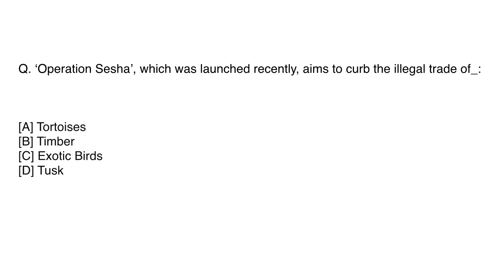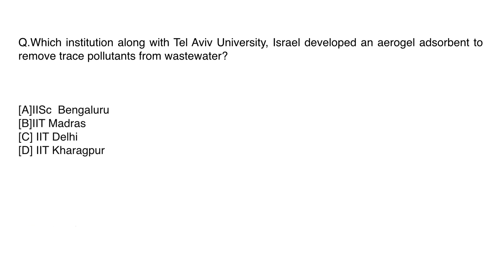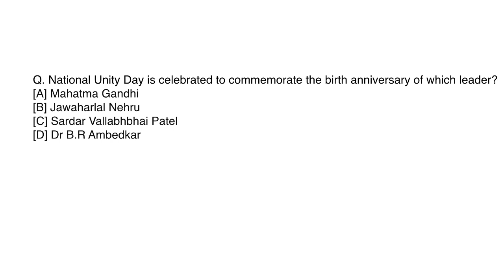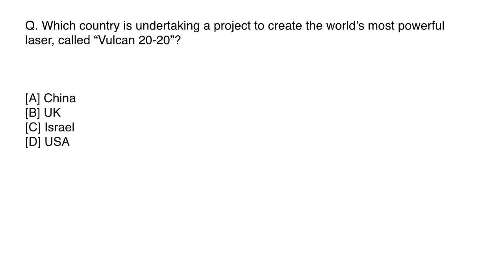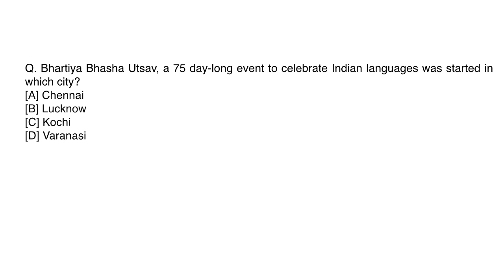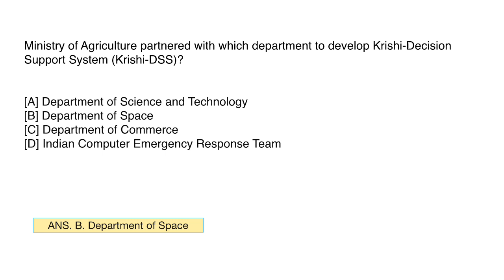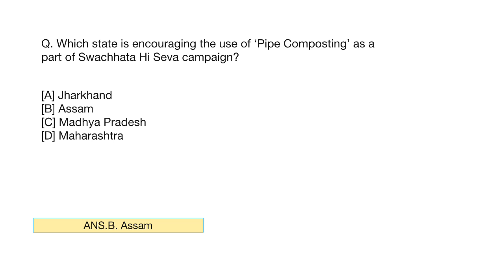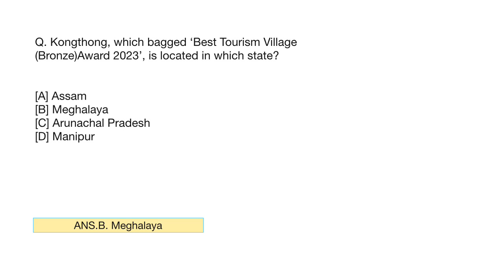Educational current affairs l Education CA l Current Affairs Education l EMRS MCQS l EMRS 2023 l GK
Educational current affairs l EMRS l Education Current Affairs l EMRS GK l Current Affairs l EMRS

education current affairs
EMRS general paper
EMRS classes
NEP 2020.

Gain Brain With Himanshi Rishi
Himanshi Rishi
ENGLISH TGT PGT, emrs pgt exam date, english tgt pgt, english literature tgt pgt
Emrs teacher2023
Emrs pgt english
Emrs pgt english books.
Emrs general paper
Emrs education related current affairs
Emrs books pgt
Emrs salary
Emrs general paper
EMRS notification 2023, emrs notification 2023 pdf, emrs notification 2023 apply online, emrs vacancy 2023 notification EMRS ENGLISH Syllabus, emrs tgt english syllabus, emrs pgt english syllabus EMRS ENGLISH notification, emrs, english notification

EMRS VACANCY 2023 CANCELLED | EMRS की शिक्षक भर्ती रद्द? | EMRS Recruitment cancel | EMRS Vacancy | EMRS PERMANENT TEACHER VACANCY 2023 | PERMANENT TECHERS VACANCY 2023 |

EMRS Vacancy 2023 | EMRS Court Case | High Court ने लगा दी रोक? | EMRS TGT PGT Vacancy | EMRS Exam
Exam date
Emrs exam date
Emrs correction window

Educational current affairs l Education CA l EMRS General Paper Emrs l EMRS MCQS l EMRS 2023 l GK